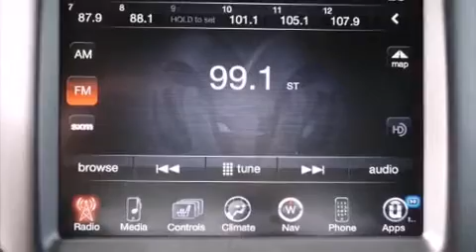2015 Ram 1500 4WD Crew Cab 140.5 Sport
Allen Samuels Chrysler Dodge Jeep Ram Aransas Pass

This 4 door, 5 passenger truck offers the latest in technological innovation and style. It features an automatic transmission, 4-wheel drive, and a powerful 8 cylinder engine. Top features include front bucket seats, a trip computer, a rear step bumper, an automatic dimming rear-view mirror, an outside temperature display, automatic dimming door mirrors, heated seats, and voice activated navigation. Power adjustable pedals allow the driver to optimize his or her driving position, enhancing visibility, comfort and safety. Audio features include an AM/FM radio, steering wheel mounted audio controls, and 10 speakers, providing excellent sound throughout the cabin. Safety equipment has been integrated throughout, including: head curtain airbags, front SIDE impact airbags, traction control, brake assist, a security system, an emergency communication system, and 4 wheel disc brakes with ABS. Various mechanical systems are monitored by electronic stability control, keeping you on your intended path. Our experienced sales staff is eager to share its knowledge and enthusiasm with you. We'd be happy to answer any questions that you may have. We are here to help you.